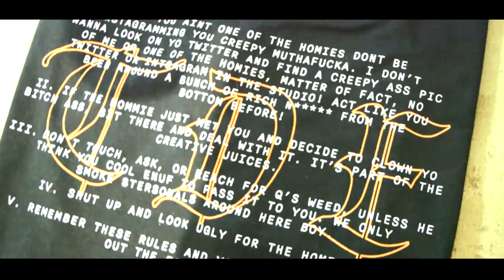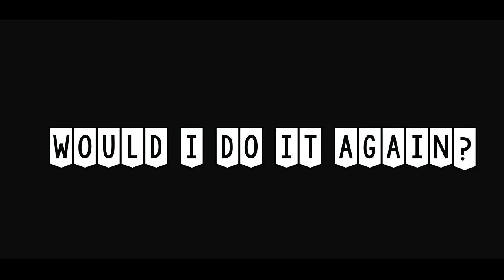Kendrick Lamar Pop-Up Shop TO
swagswagswag

btw ask me things on the hashtag whatanabe?

OTHER SICKERMANS Y'ALL SHOULD ALSO CHECK OUT